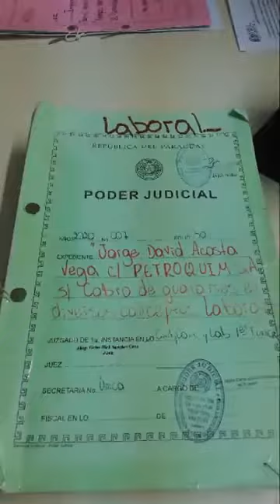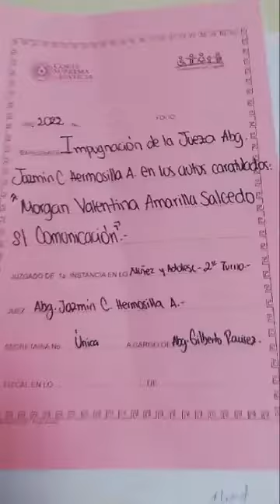09.03.2022. Tribunal de Apelación Multifueros. Circunscripción Judicial de Presidente Hayes